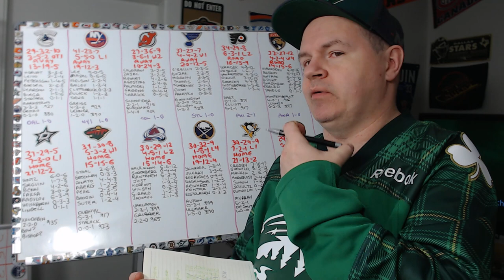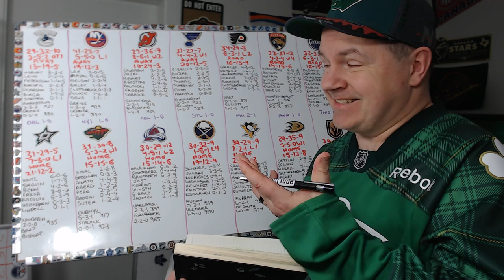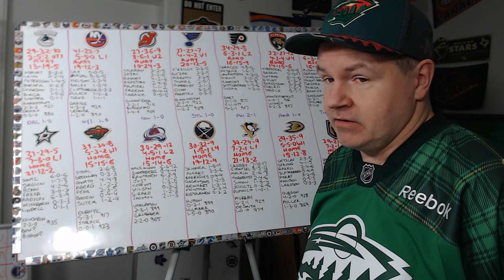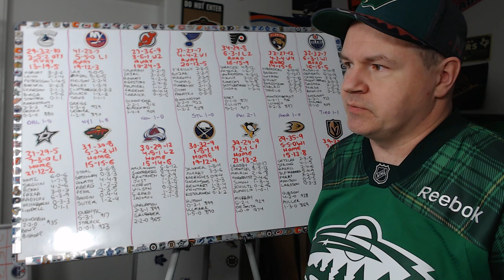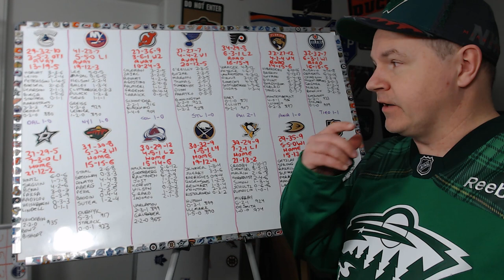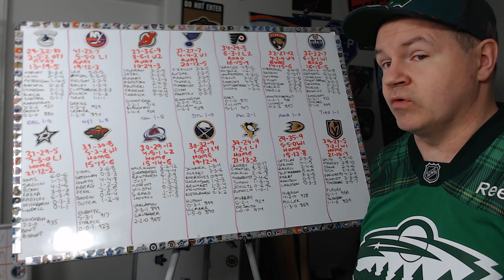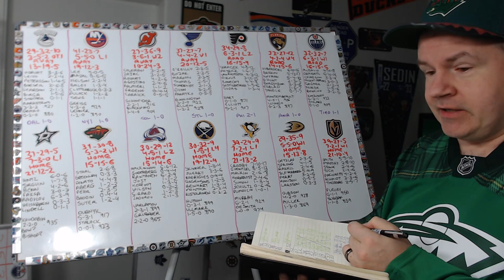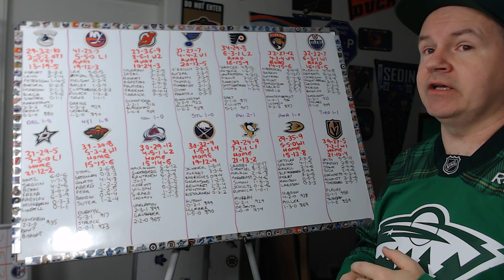Previewing St. Patrick's Day NHL Games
Don't forget to wear green.

Abbotsford, BC
V2S 8P1

In the USA:
Shannon Skanes